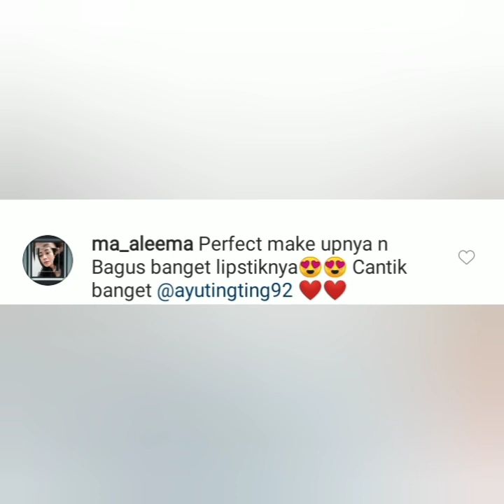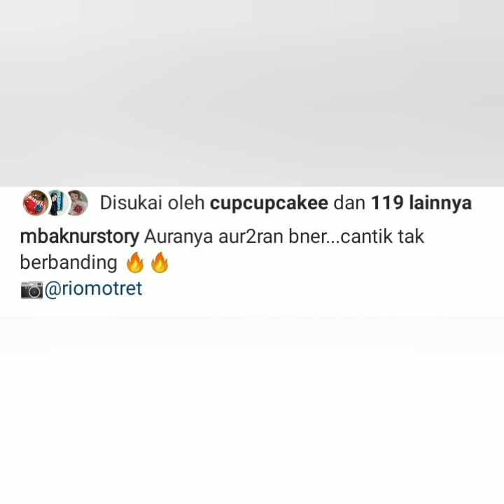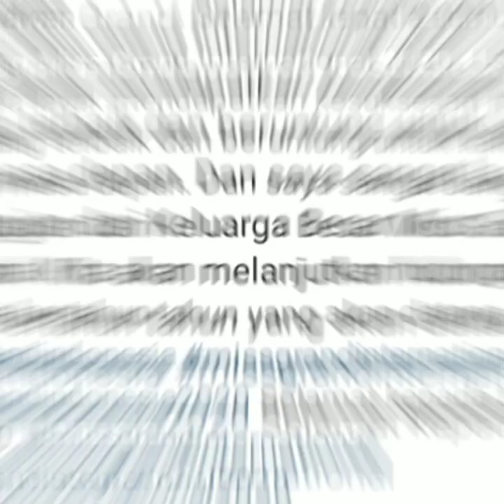Info terbaru malam hari ini. Cantiknya ayu ting-ting bikin baper..